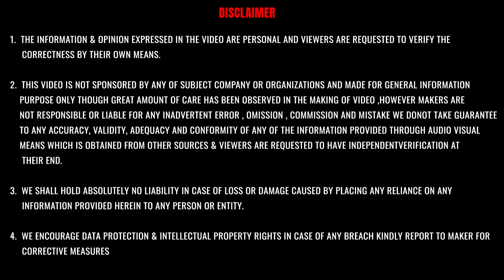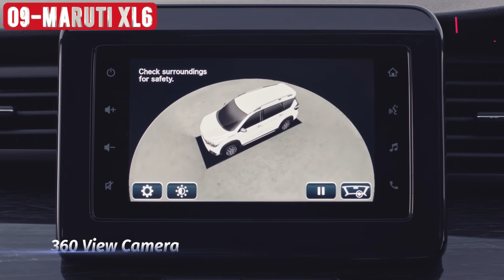Top 15 Best Selling 7 Seater Cars in india April 2023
💥 Latest Videos this month:-🔥